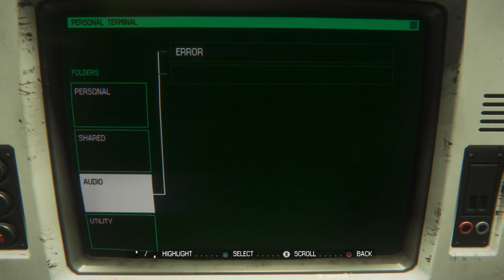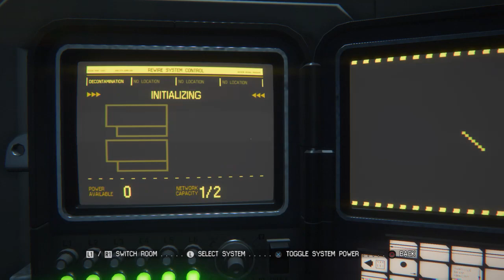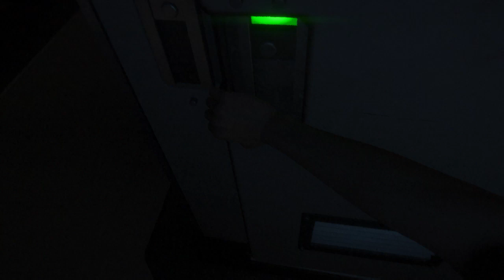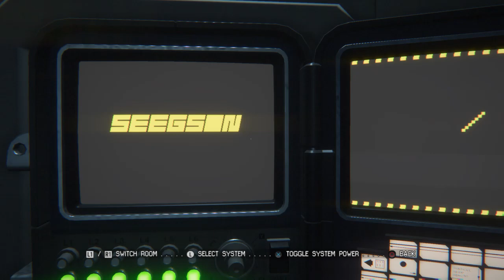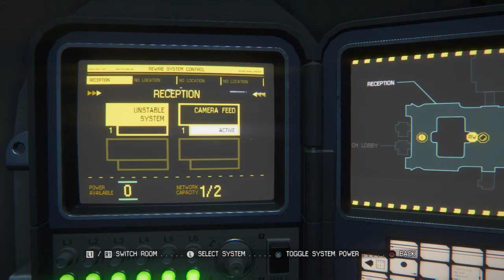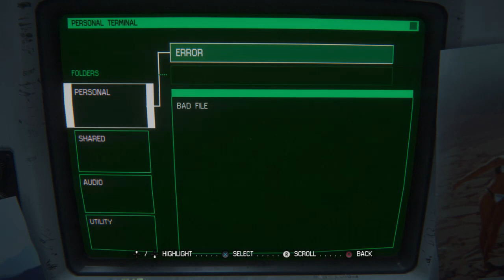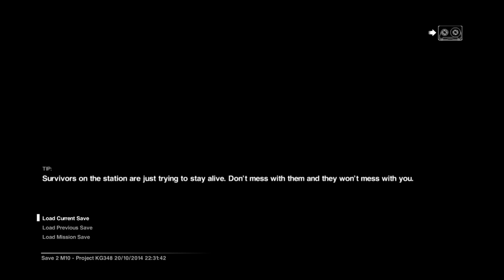Teckler pees his pants! Part 2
I decided to play Alien Isolation again and holy fuck -- Watch live